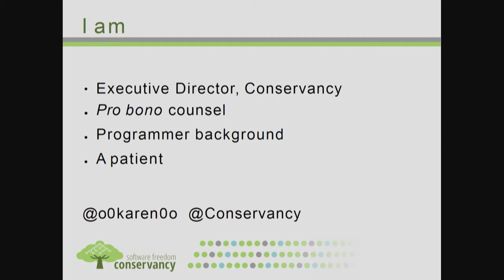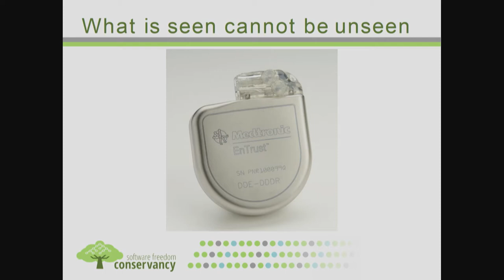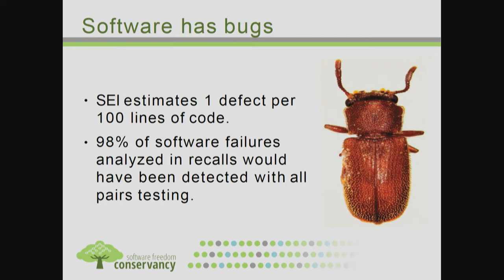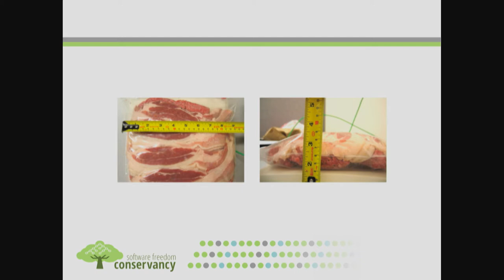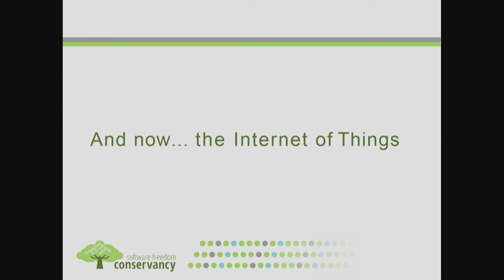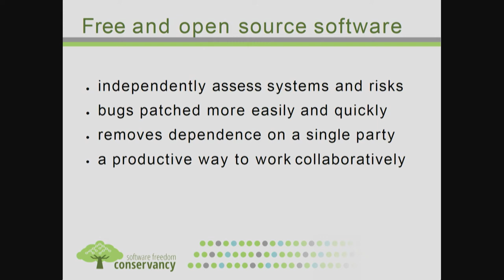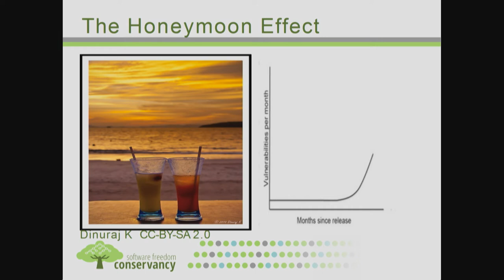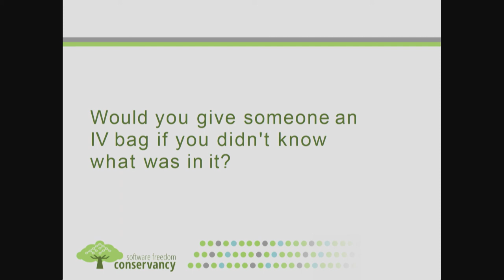Karen Sandler: Proprietary Software Makes All Medical Devices Off-Label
Karen Sandler uses her background in programming to describe the potential dangers of software bugs in medical devices.

Data & Devices

This core theme will discuss the controversy surrounding data liberation. Join us as we address questions such as: Should patients have access to their own data, and if so, how can they best gain that access? Is there a framework that we can adopt to work towards the goal of data liberation? What role, if any, should regulatory organizations (such as the FDA) play in protecting and freeing data? What platform should freed data be hosted on? This session will convene a diverse group of experts to answer these questions, and come up with more as we address the growing importance of data in health care.